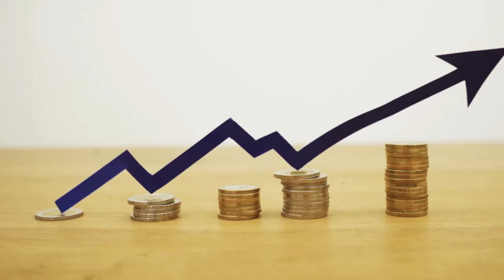Cosas chulísimas: Resumen noticias de la semana // 05/04/2024